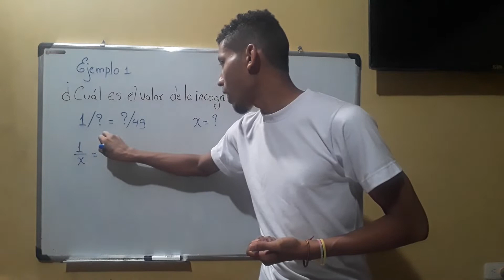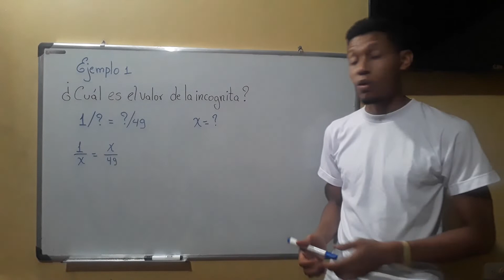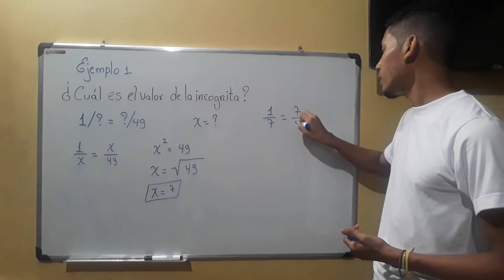Aptitudes numéricas y razonamiento lógico Ejemplo 1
Explicación detallada sobre ejercicios de razonamiento lógico, aptitudes numéricas para preparación de estudiantes de secundaria, pre-universitarios, concursos de ser maestros y docentes en general